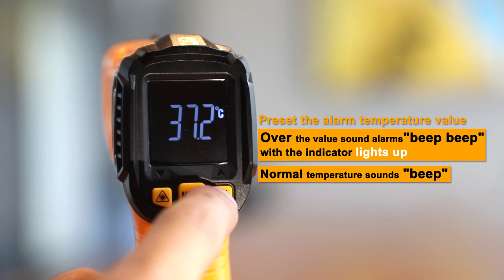HIT010381 Infrared Thermometer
Powermachine hub
Building number-18/366, Melaldoor P.O ,
Annamanada, Thrissur, Kerala,india-
680741